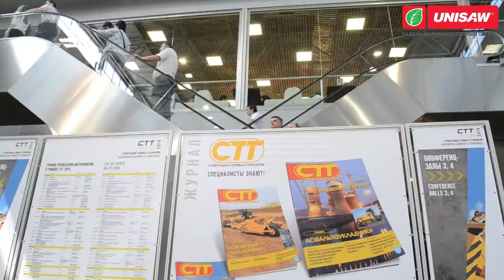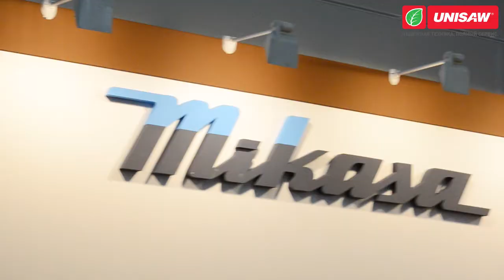Новая строительная выставка!!! Техника и Технологии - СТТ 2014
3 июня 2014 года в Крокус-Экспо начала работу 15-я Международная специализированная выставка "Строительная Техника и Технологии'2014".